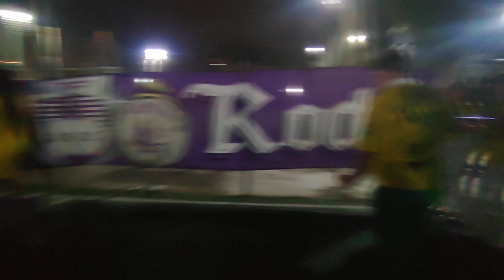Escola De Samba Barrio Cerrito